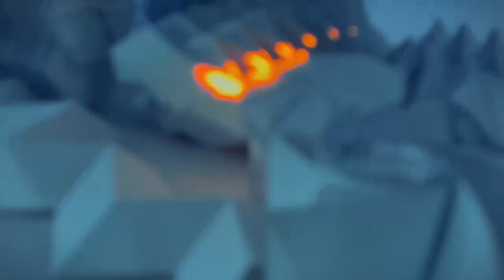Foaming with fresh breeze